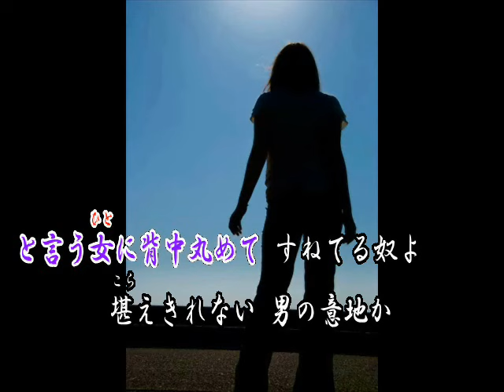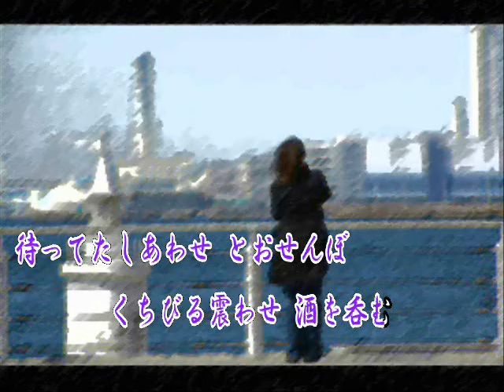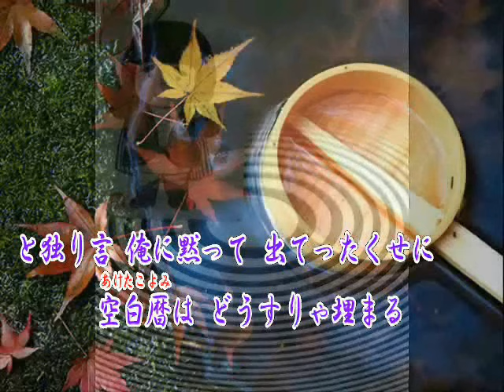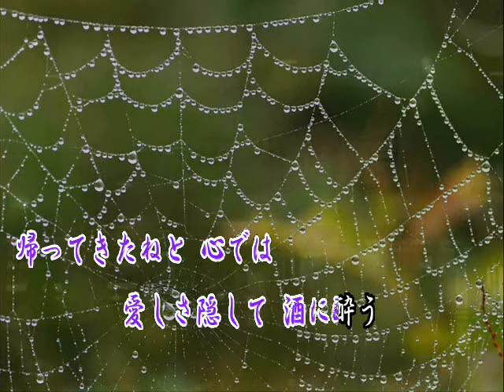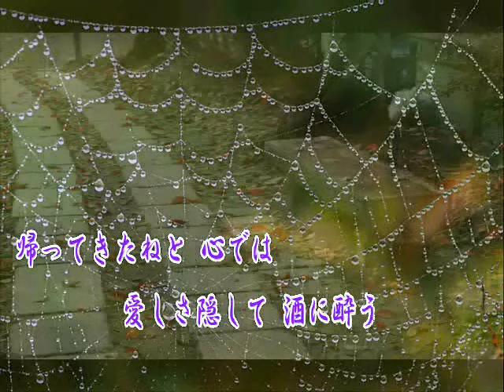帰ってきた女（オリジナル演歌）maido 2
未歌唱・・・・歌ってみました＾＾；；。